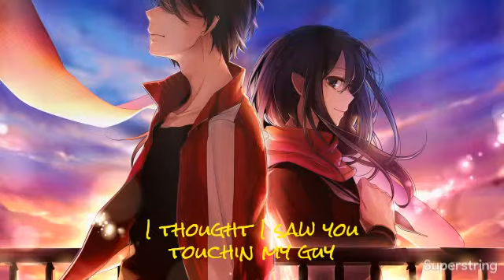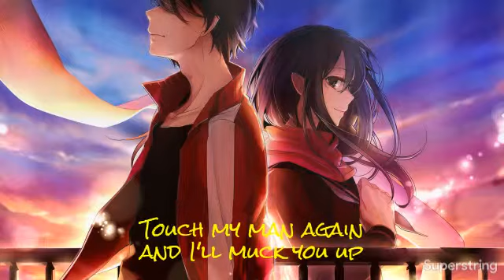Crazy Possessive - Kaci Battaglia - Lyrics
Terrible Nightcore of Crazy Possessive by Kaci Battaglia